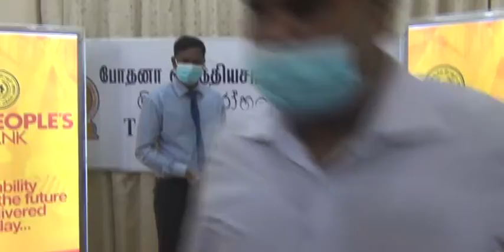மக்கள் வங்கியினால் யாழ்ப்பாணம் போதனா மருத்துவமனைக்கு அல்ரா சவுண்ட் ஸ்கான் இயந்திரம் அன்பளிப்பு